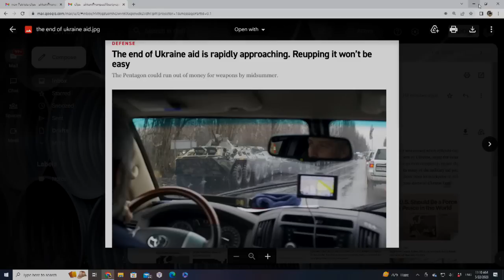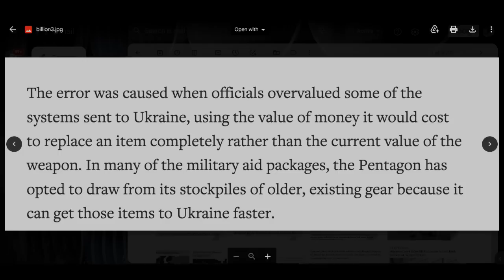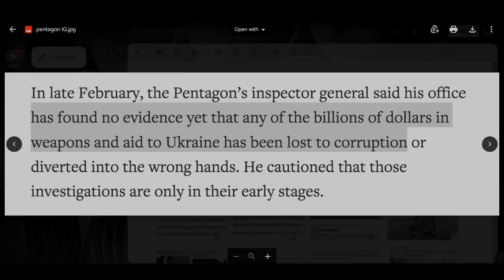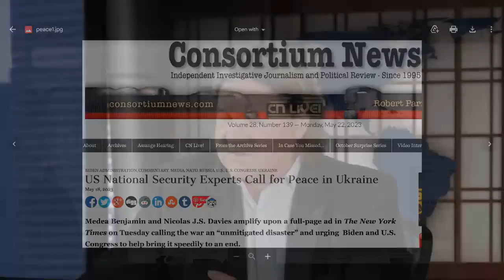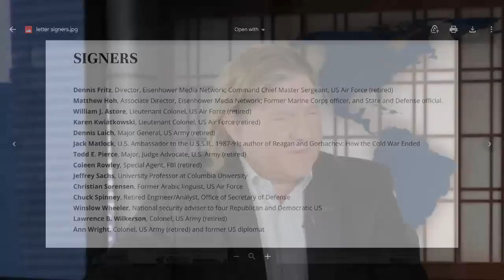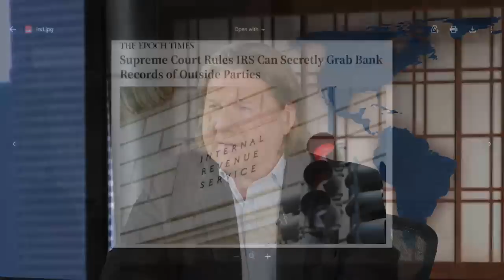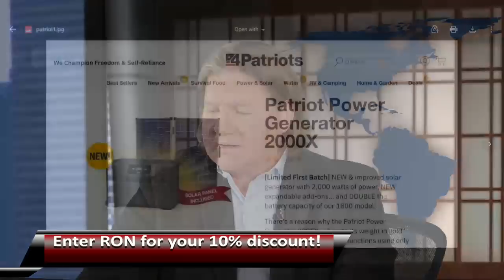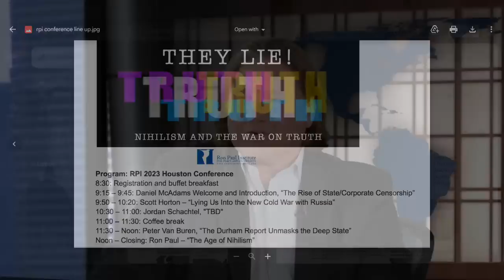Biden 'Discovers' Another $3 Billion For Ukraine!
Just when the nearly $50 billion wasted on Ukraine was about to run out...Biden discovered another $3 billion under his couch cushions to keep the war chugging along. Also today: US Supremes green-light more IRS spying powers.